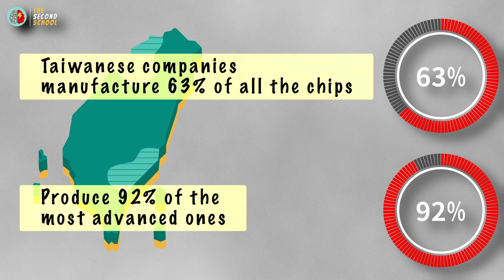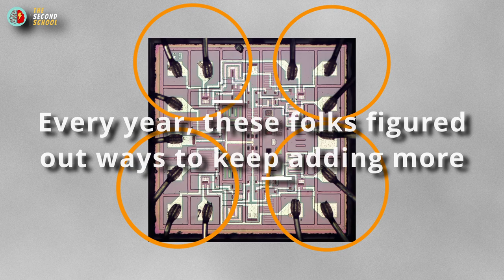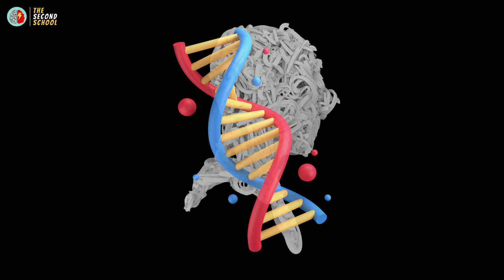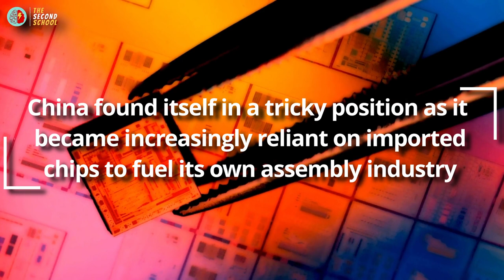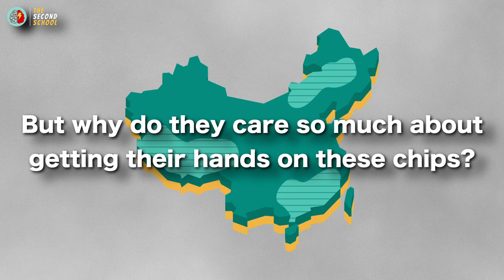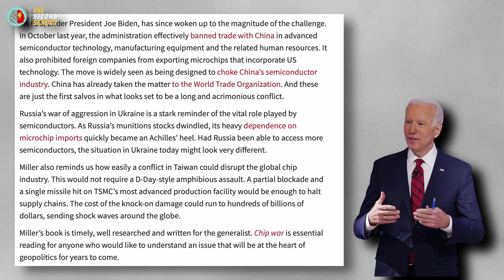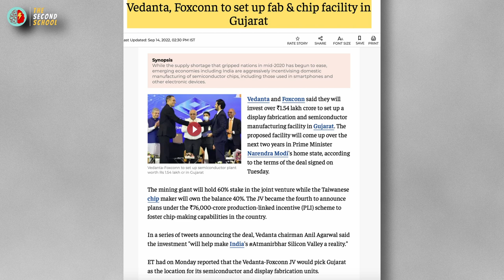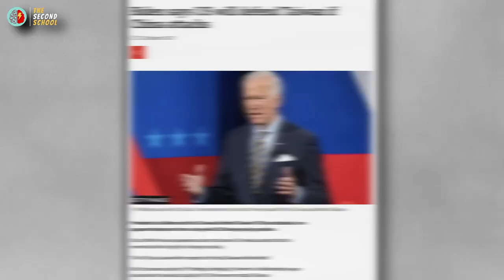It has BEGUN: USA vs China | TSS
Explore the microchip war between the US and China and its impact on the critical semiconductor industry. From manufacturing to the supply chain, gain insights into the key players and their motivations. Understand the global politics and economics at play in this ongoing conflict. Whether you're an expert or just interested in tech news, this video provides essential analysis of the situation.